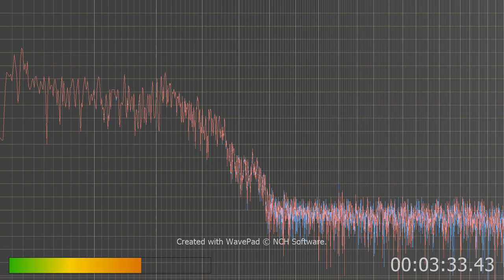just amplified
do you hear the hum? that's AI making that noise.